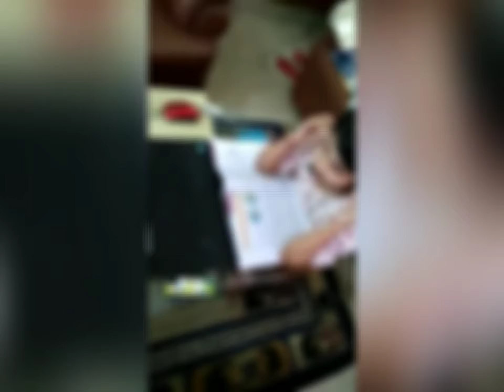My niece online classes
hope you like it my videos